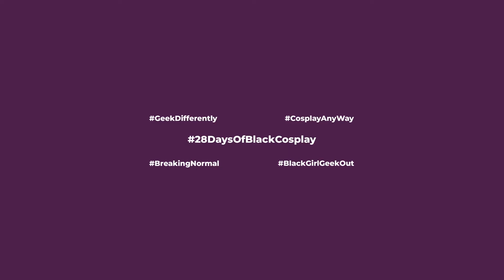The Space Between: Celebrating Black Womxn in Geekdom presents Yarn Goddess Cosplay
In her own words:

"I want people in geek culture to see me as strong, unapologetic, and definitely African american because so many of us had to struggle with either being Black or nerdy or just being both but like still hiding it kind of. But I want people to either see me as not necessarily everything but definitely still the same girl twerking in the club but also the same girl who will sit down with a manga and read it for like 4 to 5 hours. Like, I want people to see that it’s not impossible to be a nerdy woman of color."

Follow Yarn Goddess Cosplay

The Space Between: Celebrating Black Womxn In Geekdom is a multimedia project created by Multimedia Producer Kecia Stovall (@getkysed) & Curating Producer TaLynn Kel (@talynnkel). Shot at @genesisatlanta.